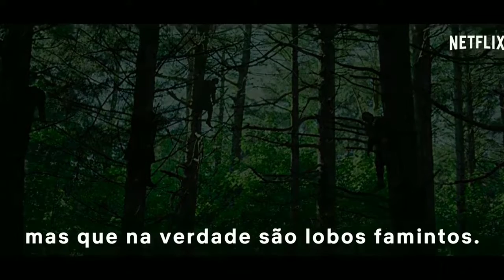Trailer / Apóstolo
Filme : Apóstolo
Ano : 08 de abril de 2020
Gênero: Terror e Suspense

Sinopse : No ano de 1905 Thomas Richardson viaja para uma ilha remota busca de sua irmã. Um misterioso culto religioso a raptou e agora pede uma grande quantia de dinheiro por seu resgate. Porém eles logo percebem que mexer com Thomas foi um erro e ele torna sua missão desencavar todas as mentiras sob as quais o culto foi construído.

Uma ótima noite amorecos